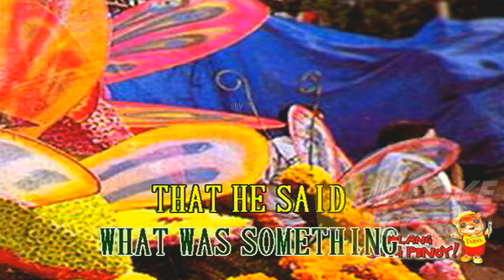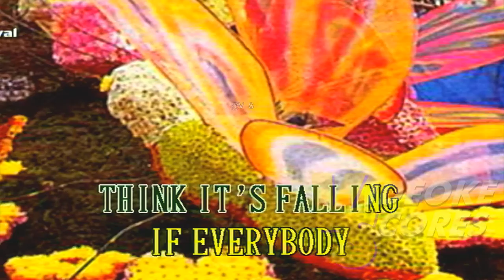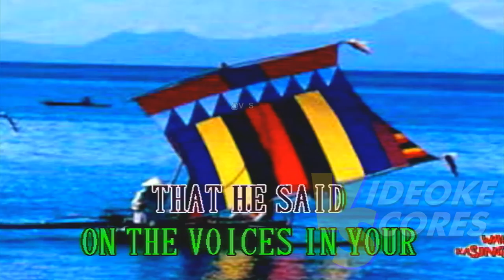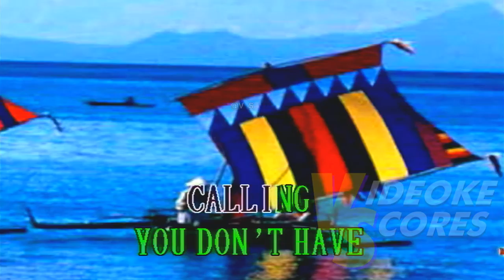Laura Branigan - Gloria (Karaoke/Lyrics/Instrumental)